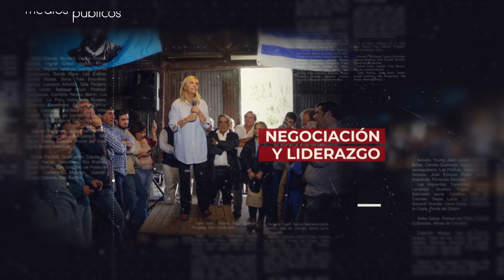BIOGRAFÍA BEATRIZ ARGIMÓN